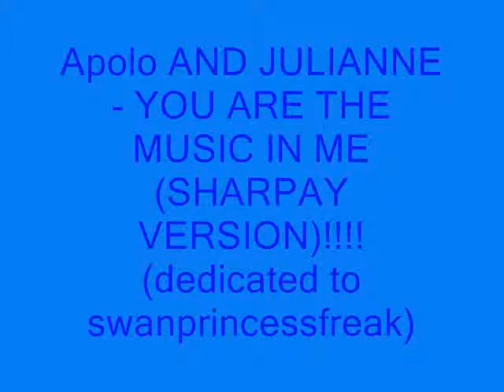Apolo and Julianne-You are the Music in me (Sharpay Version)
Tribute #24, this one is deicated to swanprincessfreak. Song: You are the Music in me (Sharpay Version)